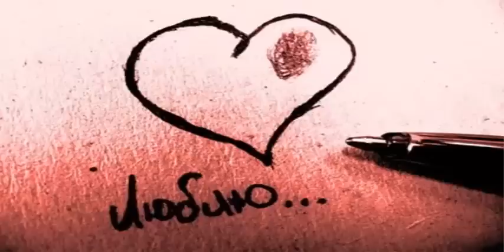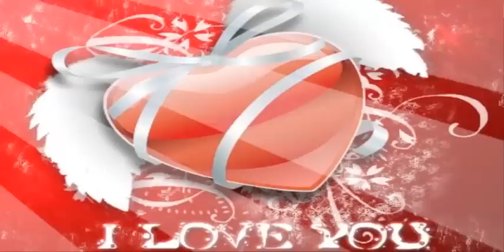ASMR на русском Любовь (шепот)